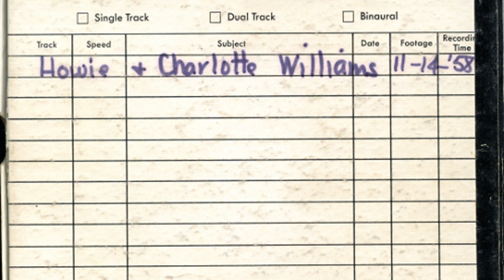Howie Mitchell & Charlotte Williams - Barbry Allen [Creative Commons Music] 🔴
[Song attributes]
Bit Rate: 256000
Genres: Folk

This song: Barbry Allen is from Howie Mitchell & Charlotte Williams's album: 11-14-'58

[Album Description]:

[Album Attributes]
Length: 00:18:37
Label: The Howie Tapes
GENRE:  Folk